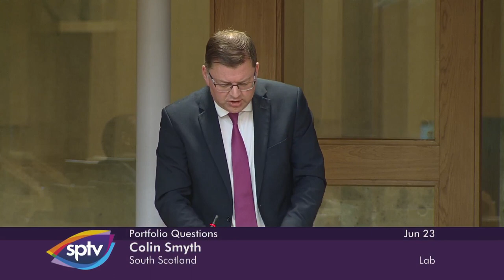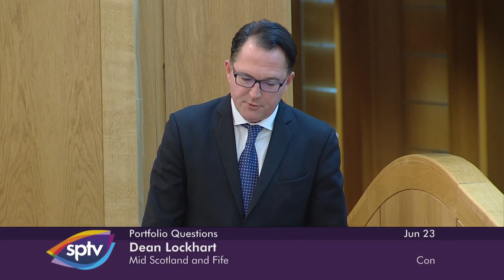Portfolio Questions - 23 June 2021